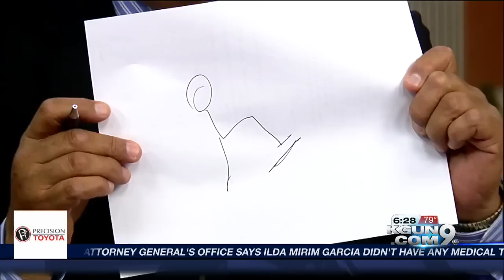No video? Fine.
The Good Morning Tucson team was caught off guard when the wrong video aired on television, but they figured out another way to tell the story.